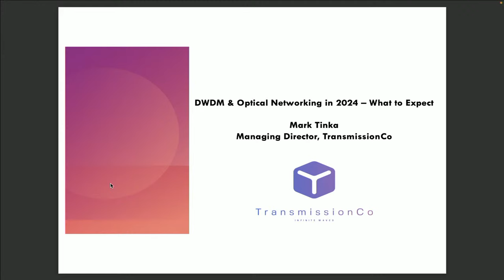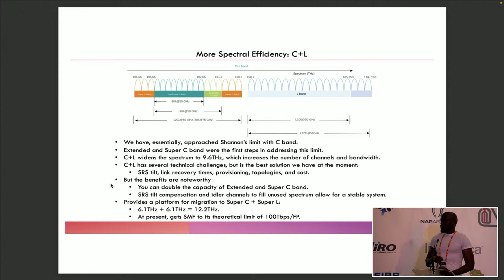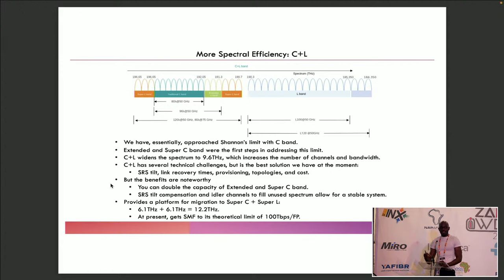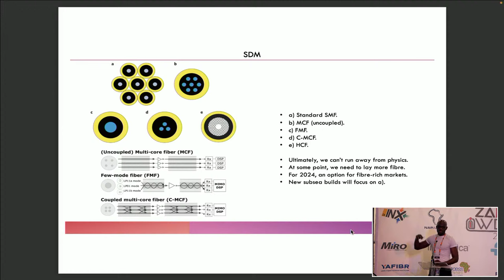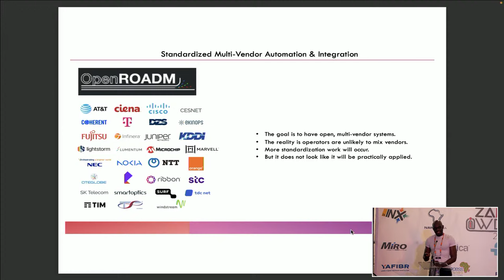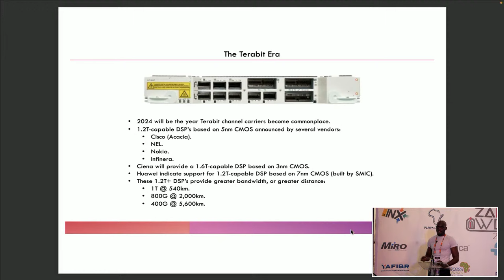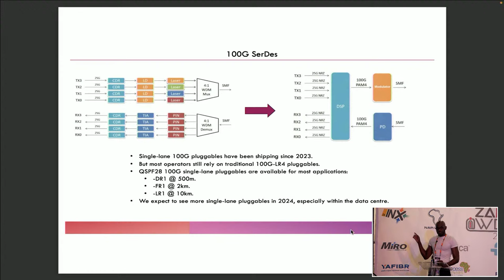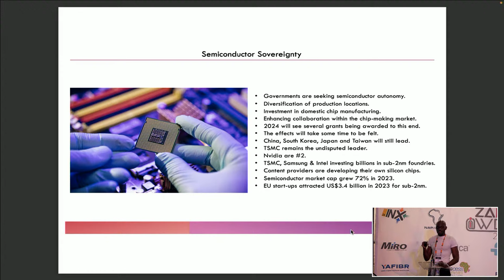DWDM & Optical Networking in 2024 – What to Expect - Mark Tinka